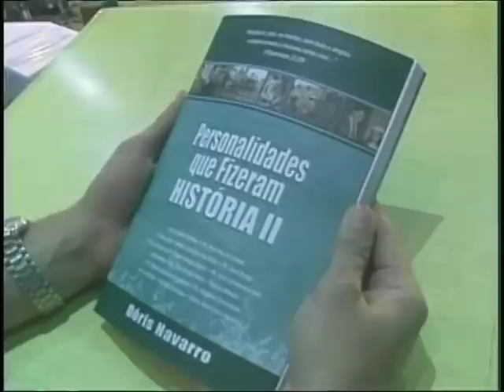Homenagem ao pastor José Braga